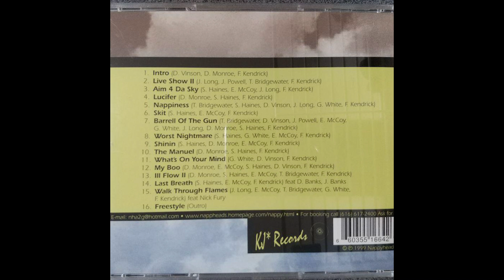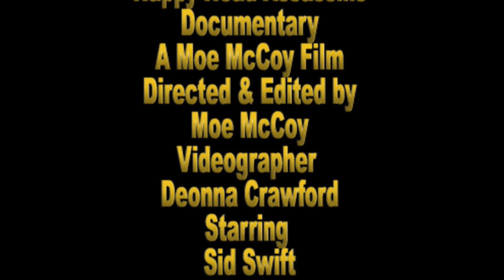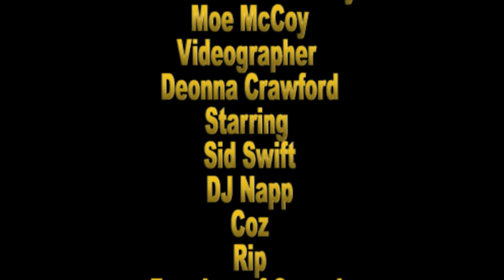Nappy Head Assassins Documentary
Fireproof TV Films
NHA Entertainment Group
Presents
Nappy Head Assassins
Documentary
A Moe McCoy Film
Directed & Edited by
Moe McCoy
Videographer
Deonna Crawford
Starring
Sid Swift
DJ Napp
Coz
Rip
Freedom of Speech
Lil Gar
Inch
Izy Dope
Sid Swift
Nappy Head Assassins
Fireproof TV Films
NHA Entertainment Group